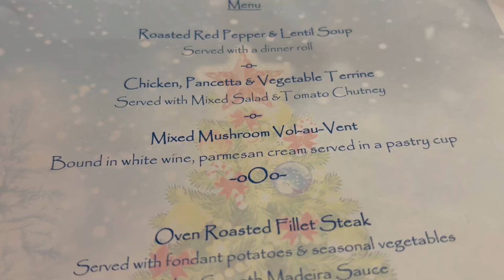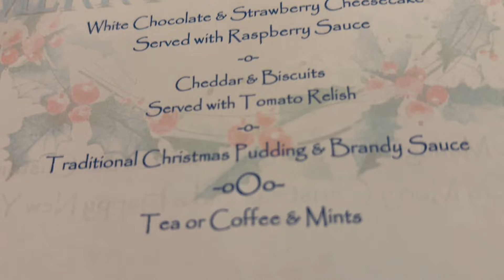CHRISTMAS DAY DINNER OUT WITH FAMILY.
Cosy home life.  It's Christmas Day and I'm back and able to edit and upload my vlogs again, we decided months ago to have our Christmas dinner out with family and it was very nice indeed, the food was delicious and it gave me a wee break from cooking.
Below are the links to my previous vlogmas videos for 2023.

Christmas Music From Epidemic Sounds.